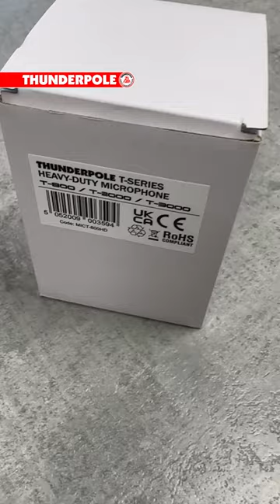CB Radio Microphone | Thunderpole T Series CB 6 Pin Mic T-800, T-2000 & T-3000 Unboxing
Original replacement T Series Microphone for the Thunderpole T-800, T-2000 and T-3000 CB Radio.

This heavy duty microphone features a high quality electret condenser for crystal clear audio, channel up & down buttons and auto-squelch button.

6 Pin Wired for Thunderpole

Specifications

Up/Down Microphone
Auto Squelch Key
2 Metre Cord (6.5 feet)
Heavy-duty ABS shell
110 x 60 x 30mm